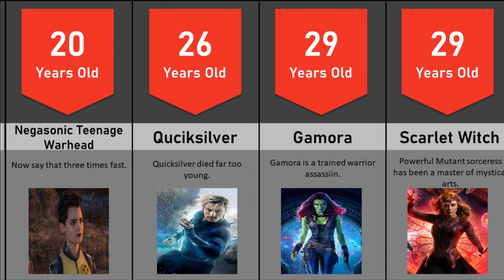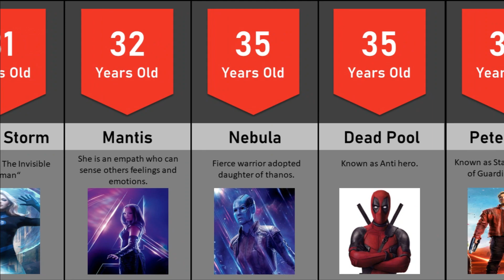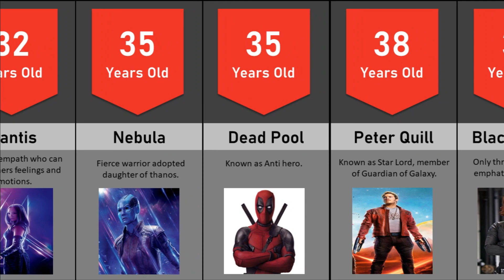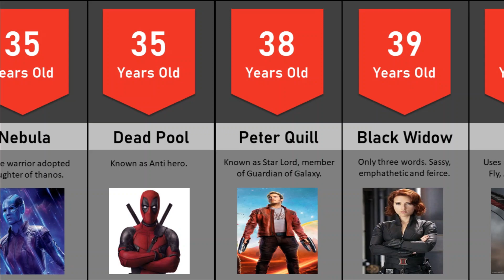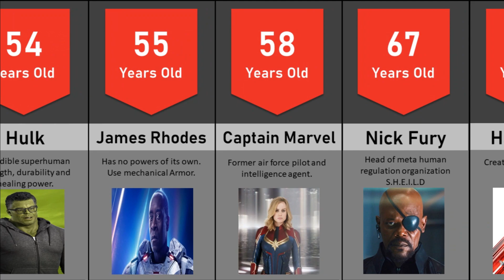Marvel Character AGE COMPARISON (Who is the Oldest MCU character?)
In this comparison video, we're doing Marvel Character AGE COMPARISON. From Spiderman to Black Widow to all others, these characters have been around for a long time and have contributed a lot to the Marvel Universe.

Whether you're a Marvel fan or not, this video is a great way to learn about some of the oldest and most iconic Marvel characters. Make sure to watch it till then end to see MCU Characters Youngest to Oldest comparison and see Who is the Oldest MCU character.